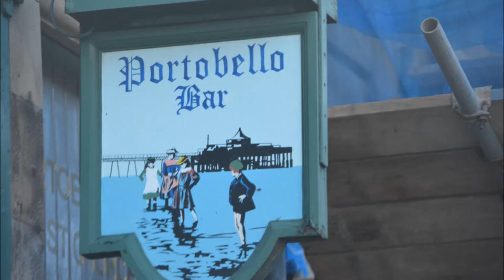GSC in UK Scotland Region Inauguration & Cultural Programme Photographs HD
Greater Sylhet Development & Welfare Council in UK Scotland Region Inauguration & Cultural Programme 2013 Photographs.

Held at Portobello Town Hall, Edinburgh, Scotland.

Captured by Roqib Monsur, Monsur Media Productions.

Facebook.com/MonsurMedia